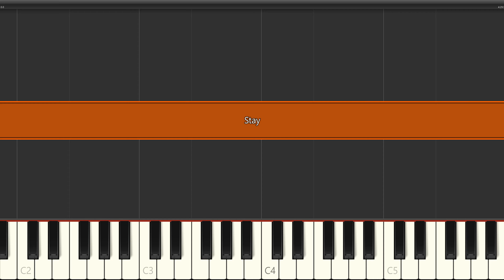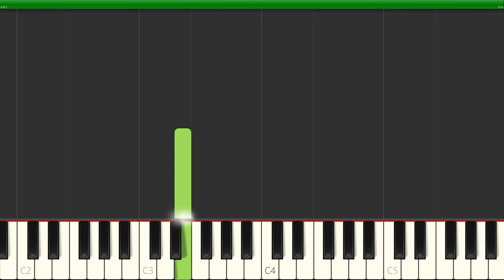Zedd, Alessia Cara - Stay (Slow Easy) Piano Synthesia Tutorial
Learn how to play Zedd, Alessia Cara - Stay (Slow Easy) with this Piano Synthesia Tutorial video. Enjoy!